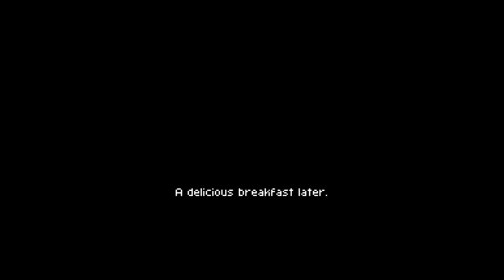Coromon Gameplay Trailer (Android)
📺 DESCRIPTION

Collect, train, and battle over 120 creatures in this monster-taming adventure!

PLEASE NOTE: Coromon is a “try before you buy” title. A portion of the early game is free to enjoy, but a single purchase is required to unlock the full narrative.

CLASSIC MONSTER COLLECTING IS BACK, WITH A MODERN TWIST!

Collect and train over 120 unique creatures, customize your trainer from hundreds of options, and explore an engaging JRPG narrative!

It’s your first day as a Battle Researcher in the region of Velua. Everything is going smoothly until a mysterious force attacks. Build up a squad of Coromon, track down the invaders, and grapple with a rising threat that endangers everyone in Velua!

When you aren’t adventuring, challenge other Battle Researchers in head-to-head combat to improve your battle skills. How high can you climb on the leader boards?

TACTICAL TURN-BASED BATTLES
• Build a team from more than 120 charming creatures.
• Master a battle system where every action costs resources, so choose skills, status effects, and attacks carefully to overcome your enemies.
• Challenge friends online and see whose Coromon squads are the best of the best.

A COMPELLING STORY
• Explore 6 major zones and cities with dozens of interconnecting routes to traverse.
• Travel across frozen glacial caverns to the depths of blistering deserts.
• Play a key role throughout a fully-fledged classic JRPG narrative, complete with plot twists, turns, and revelations.

PLAY THE WAY YOU WANT
• Immerse yourself in the story on the easiest setting without hassle, or focus on tactics, number-crunching, and resource management.
• Use the built-in Randomizer and Nuzlocke modes to put fan favourite twists on the creature catching experience.
• Create the trainer you want, using hundreds of customizable elements like hair, fashion, and more.

NEW FEATURES FOR MOBILE
• Battle Dome mode will challenge your teams in new and unique ways. How many opponents can you conquer?
• Daily and weekly challenges will give you more ways to unlock rewards just for playing.
• 12 new languages to pick from.
• And more!

UPGRADE YOUR ADVENTURE
• One-time-purchase luxury items enhance your experience, including the new Fruit Drone and Remote Storage.
• Earn Style Crystals to customize your Battle Researcher’s unique look.
• Unlock premium Coromon skins for even more exotic creatures.
• And more!